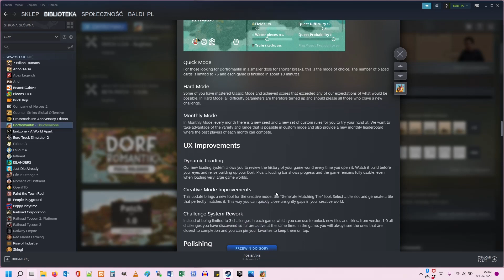DORFROMANTIC - WIELKI UPDATE 28.04.2022 - przegląd nowości